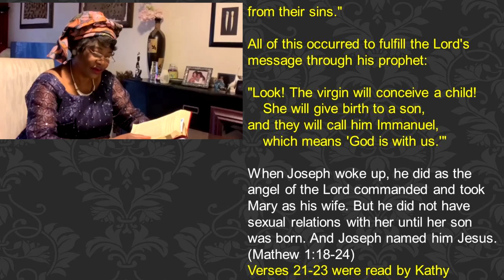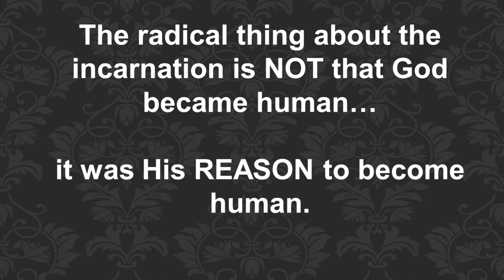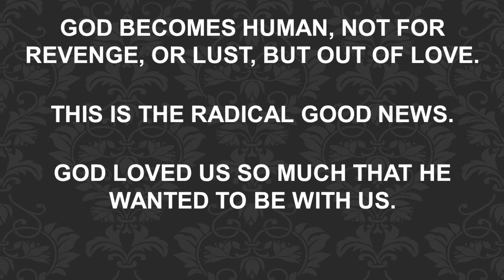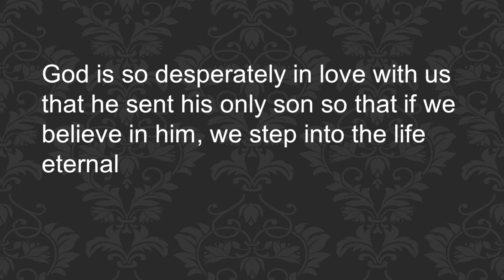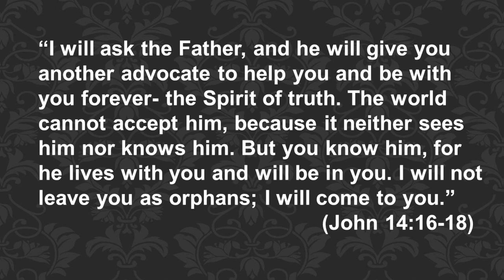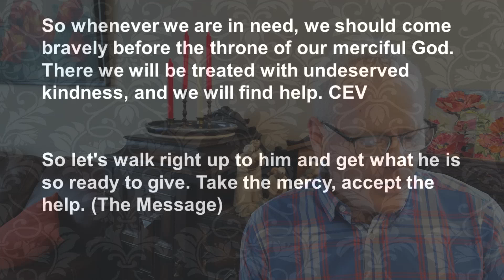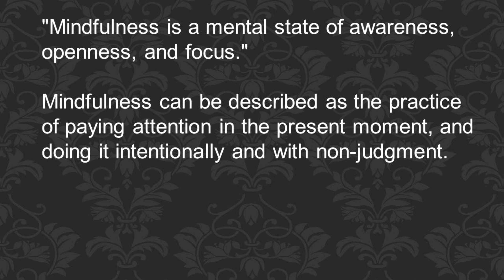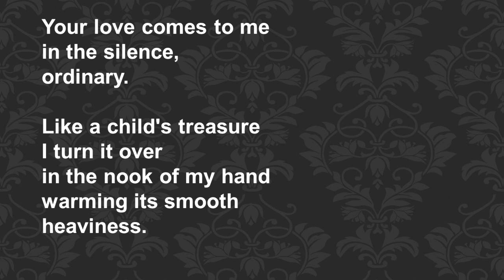RCC - Sunday, November 29, 2020 - Sermon